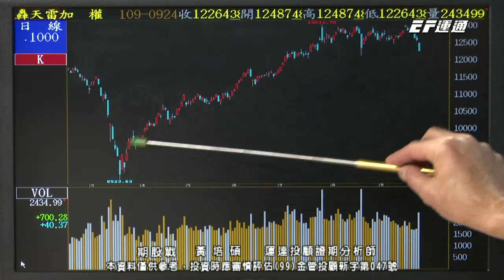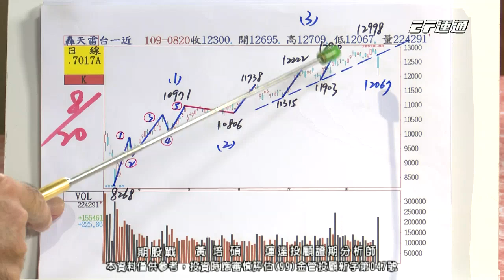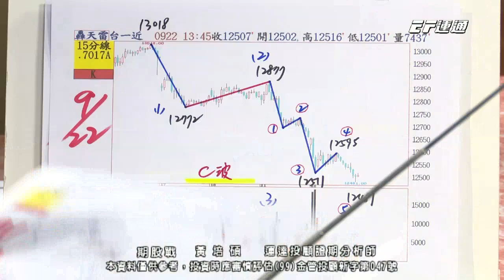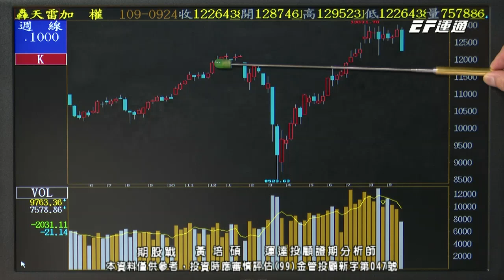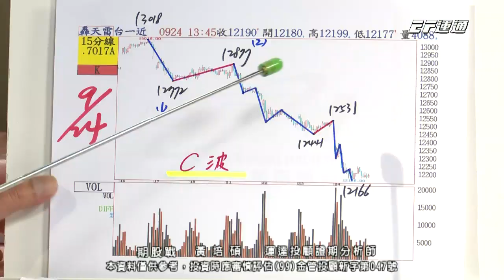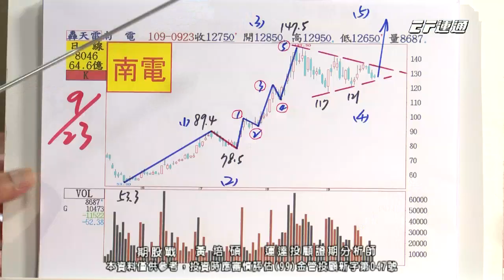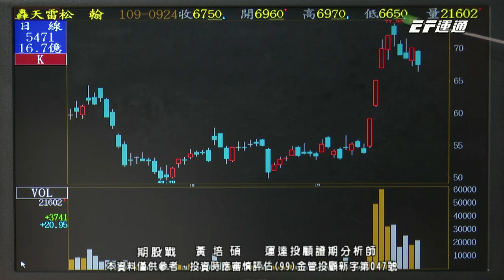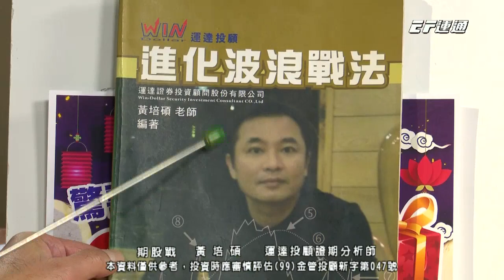20200924 1400 黃培碩 期股戰